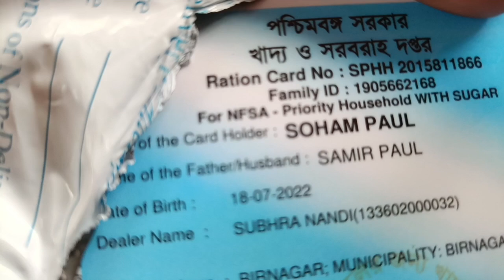অনেক পুরনো স্মৃতি মনে পড়ে গেল ।। গরুর ছয়খানা পা ভাবতে পারিনি ।। আমি আজকে খুব খুশি